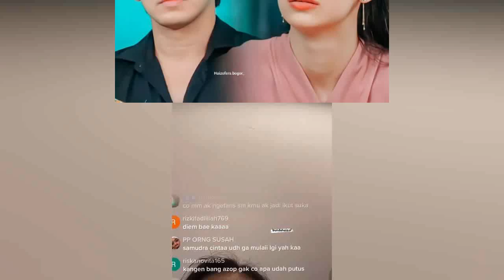Tanggapan Haico Soal Rangga Azof Dan Caitlin